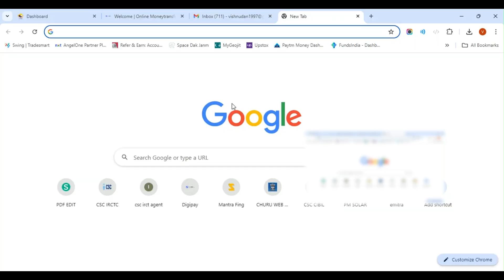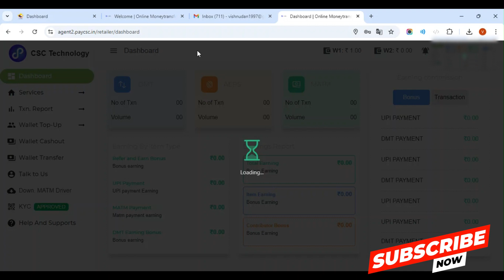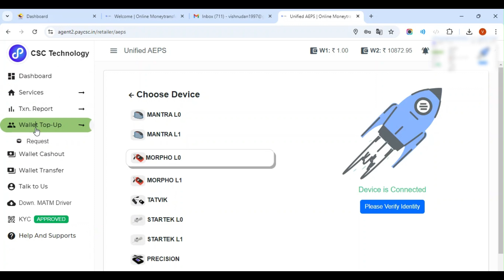Digipayl lite new 2 version डिजिटल लाइट नया 2 संस्करण All Csc Vle लॉगइन कैसे करें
🙏VISHNU DAN🙏